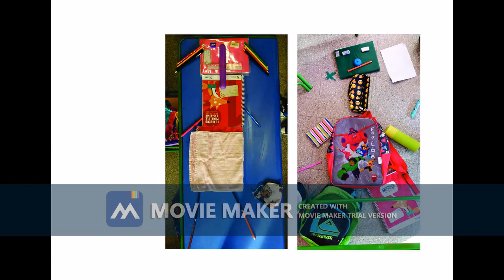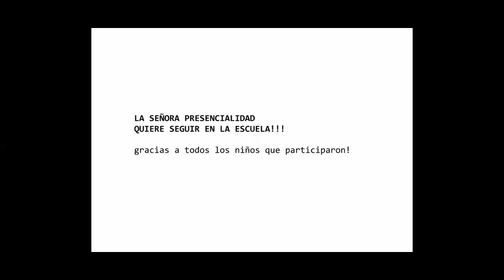1ero, 2do. y 3er. año Escuela N° 81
Costarte 2021